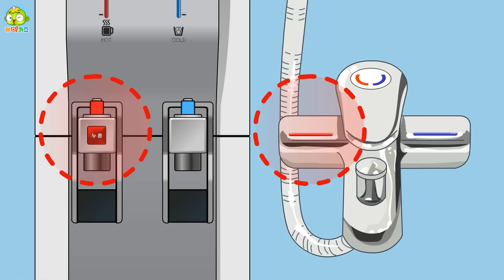수도꼭지는 뜨거워요 | 토토의 아가생활 | 생활습관교육 | 뜨거운 물 조심 | 깨비키즈 KEBIKIDS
[생활안전] 뜨거운 수도꼭지에 손을 데지 않도록 생활지도 합니다.